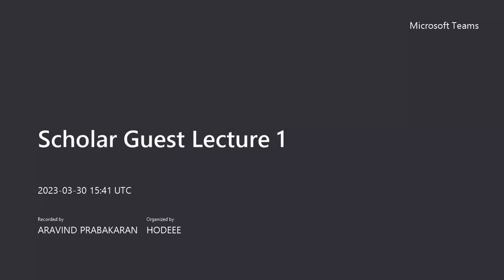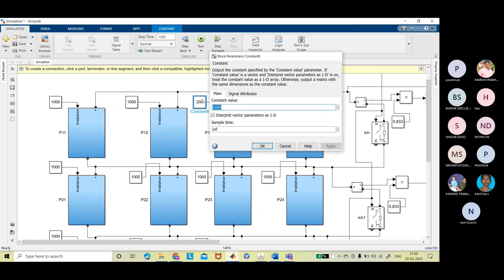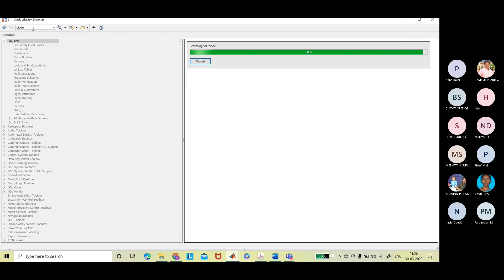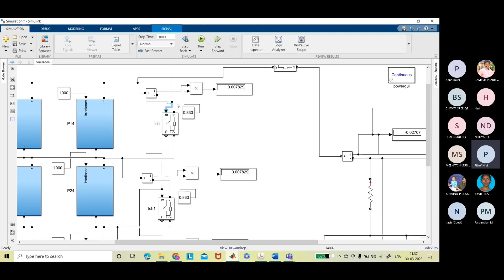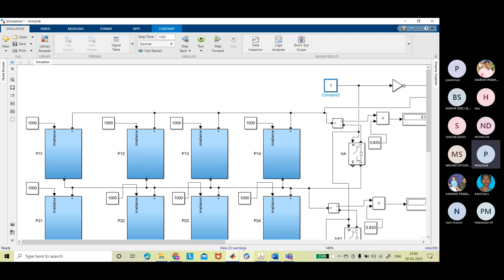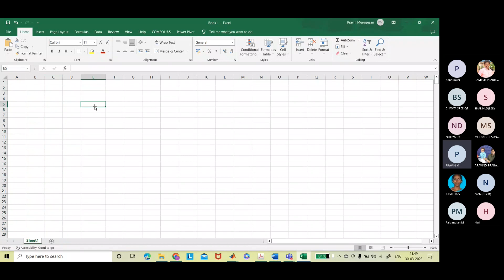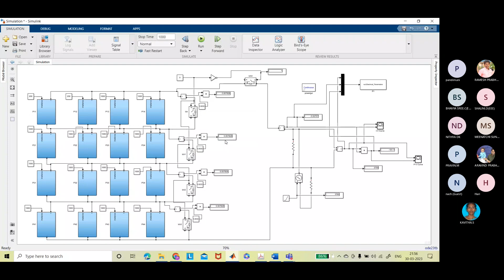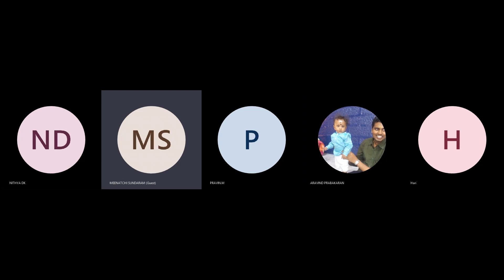Lecture 8 Solar PV Array Simulation